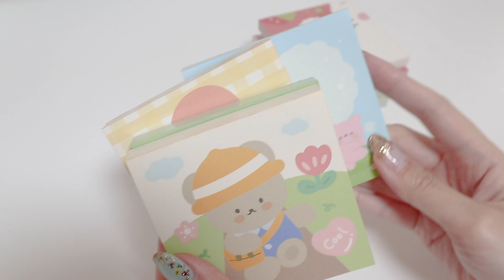【studio vlog】*梱包動画 / アリエク購入品紹介 / おすそ分けのメモを準備 / ASMR.音フェチ*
ハンドメイド商品の出品に向けて準備をする作業動画です♡
紙の音も楽しんでもらえたら嬉しいです⸜ ❤︎ ⸝

【お知らせ】
タイムラインに動画を載せていきたいと思っています⸜❤︎⸝‍

【BGM】
Pair Piano

〒150-0031
株式会社 YEEELL milkmilk宛

【ファンレター、プレゼントについて】
匿名でお送りいただいたものや危険物・飲食物・生き物・生もの・現金・金券類などはお受け取りできないのでご了承お願いいたします🙇‍♀️🙏